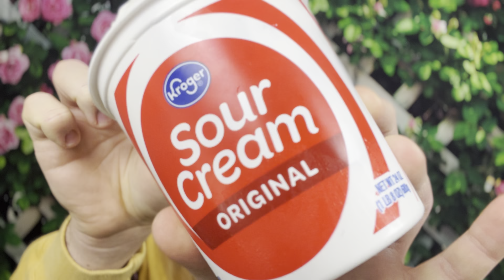IS WENDY’s CHILI IN A CAN ACTUALLY GOOD?!! 🫘🌶